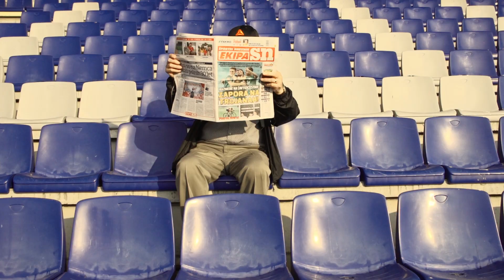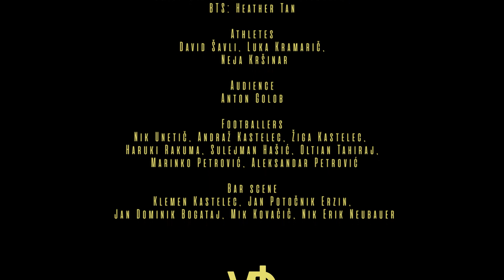Kriki - Shoti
Teaser for debut Album: DELI, NE DAJI OBLJUB (coming in next weeks)

Posvečeno vsem, ki so pomagali pri izvedbi projekta, ter vsem, ki še niso obupali nad svojo vizijo.

Lyrics:
(Verse1:)
Skromnost je čednost, učila je mama, sam Jesus jst meu bi use
vse kar že maš je neskončn, ta pot, te sam vod v pohlep
z enim letom pobegnu bi z jetom, Ljubljana - LA
poderu rekorde na 100 in na 200, nej gleda Usain

V roke uzeu violino, nism znou k Chopin
ob avtu sedi 13 bejbik, vseh ras, sam jst nism ta Ken,
zdej spreminjam obliko pošasti, iz zelene, na belo, na pinky, sam nism še Ben
ostalih ne vidmo, ne slišmo, v oblakih, sam mi nismo še tle

(Chorus:)
Slepa ulca vodi te do "kam zdej"?
isto pot naredu si že dan prej
na stropu so obešene kolajne,
pokale in kante pospravl v škatle
sam še tonem viši fadeaway
kot da vse se dogaja samo še na replay

Mi sam hotl zadevat smo shote  k Steph-Klay
mi sam hotl ubijat smo floor kokr MJ
ideje so meje v glav, abi še kej
ti pa beggi to bejbo v backu, dej še kej

(Verse2:)
In letim čez tale flow
s tabo šou bi sam v šov
inocean uzema daleč stran
ker vem u seb, a si use kar mam?
miške skrivamo v bass

moja mama sam hoče bit blizu ob men
chubbybunny se hoče sam zlitv objem
osvajaš planet, kao meu bi use
ubijaš ambicije, ubijaš talent

(Chorus:)
isto pot naredu si ze dan prej

Mi sam hotl zadevat smo shote...